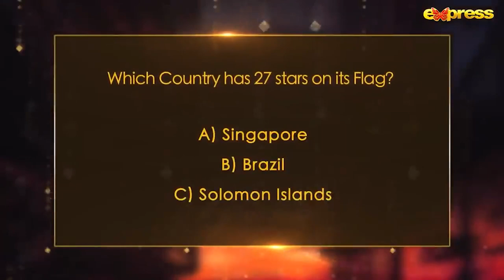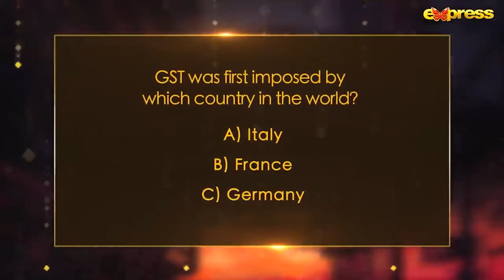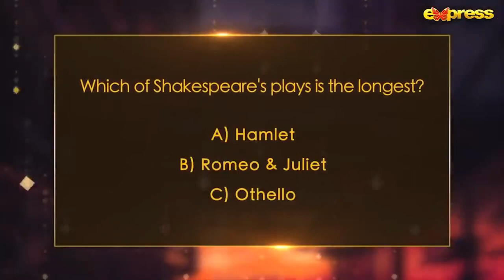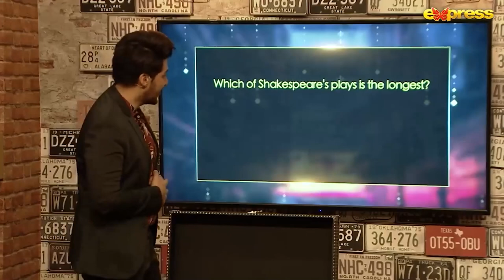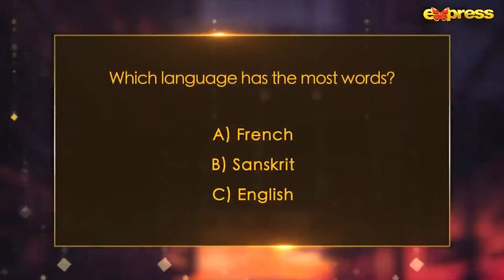Junaid Akram Expressed Insecurity On Research Team - Time Out with Ahsan Khan | Express TV